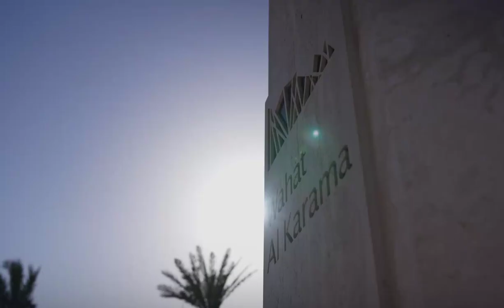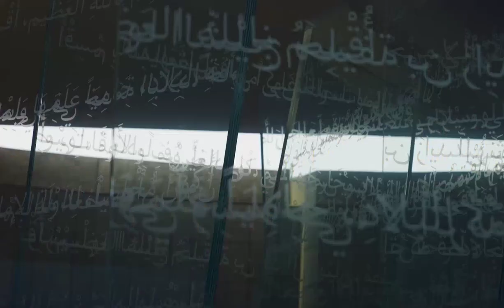New Zealand Defence Minister Andrew little Recieved By Sheikh Khalifa Bin Tahnoon At Wahat Al Karama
fazza
sheikh hamdan
qatar world cup opening ceremony
dubai
hamdan bin mohammed bin rashid al maktoum
hamdan fazza
dubai prince
faz3
fifa opening ceremony 2022
burj khalifa
sheikha mahra
hamdan
world cup opening ceremony 2022
calm down
dubai king
qatar fifa world cup 2022 opening ceremony
princess haya
opening ceremony fifa world cup 2022
dubai princess
prince hamdan
rasgulla reddy
sheik hamdan
one night in dubai song
dua lipa
shorts
dubai song
sheikha latifa
habibi come to dubai
dubai sheikh
prince fazza
prince fazza
qatar
ronaldo
messi
arabic songs
rashid bin mohammed al maktoum
song
cristiano ronaldo
hindi movie
dubai city
rashid sheikh dubai
pathan song
bts
fazza wife
pakistani drama
sheikh hamdan fazza
habibi song
makkah live
sheikh
king of dubai
saudi arabia
fifa world cup 2022 live
haya
sheikh mohammed
siyani
dubai royal family
neymar
new movie
georgina rodriguez
patli kamariya mor hai hai
Songs
fazza hamdan
new song
prince dubai
fazza3
dubai dance
hindi song
sheikh hamdan lifestyle
salman khan
sheikh hamdan status
arbi song
shikha mehra
dubay shahzodasi
fazza dubai
short video
South movie
habibi
rema
makka madina
snoop dogg
pathan trailer
zadruga uzivo
dubai status
fifa world cup 2022 live opening ceremony
movie
shaikh rashid dubai
mohammed
street food
fifa world cup 2022 song
sadio mane
ufc
dubai fazza
sheikhhamdan
shakira
fazza
sheik rashid
mc stan
tamil movies
CZn burak
status
surah rahman
mohammed bin salman
sheikh mahira
imran khan
mbappe
nora fatehi
sheik hamdan bin mohammed
naat
asianet news live
jungkook
al maktoum
sheik rashid death
zayn malik
piala dunia qatar 2022
islamic status
putin
bakhtawar drama
zadruga
islam makhachev
sheikh mohammed bin rashid
kolam kuttama
saudi arabia winning moment
cr7
dubai shorts
movies
habs
qatar 2022
salt bae
shihab chottur
zehra gunes
shaikh hamdan
natok
sheikh fazza
saudi arab
princess haya
haya bint hussien
bangla natok
dubai prince sheikh hamdan
sheikh nawab
qatar king
selena gomez
South korea
North Korea
Seoul
uae South korea
XXX
kala chashma
Prince Charles